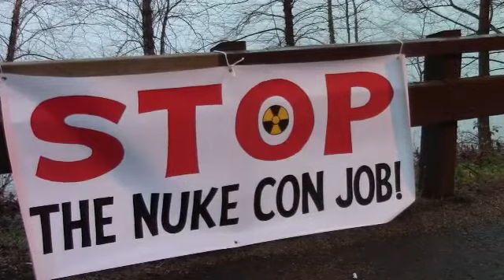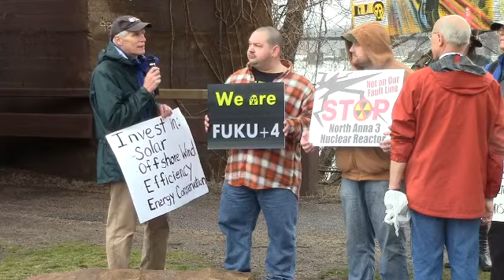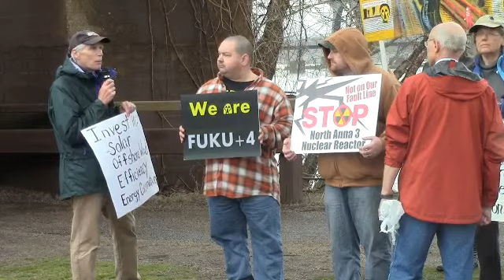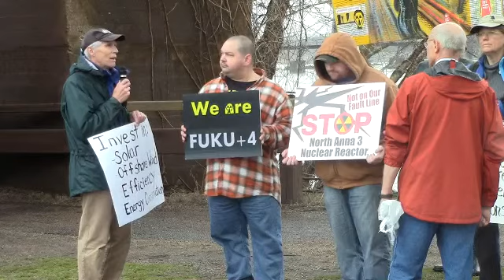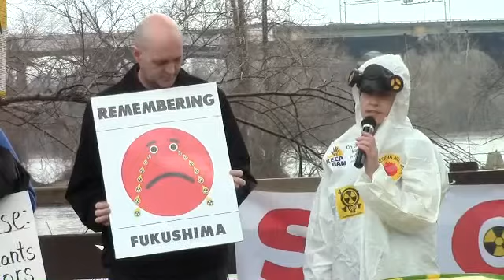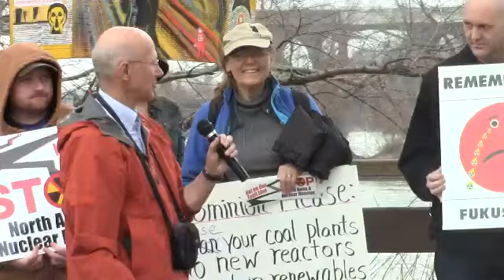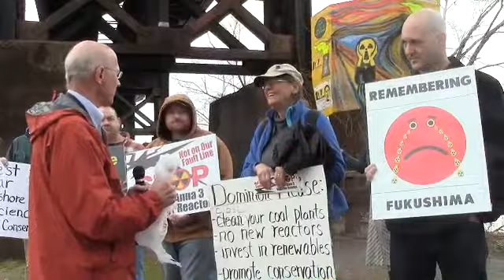Remembering Fukushima Japan Richmond Virginina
4 Years After the Fukushima Nuclear Disaster On March 11 2011